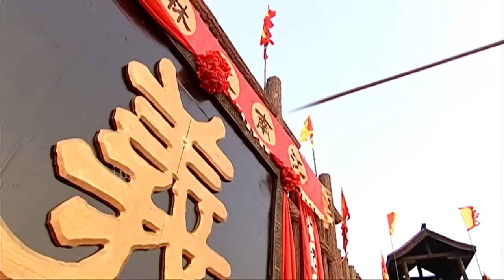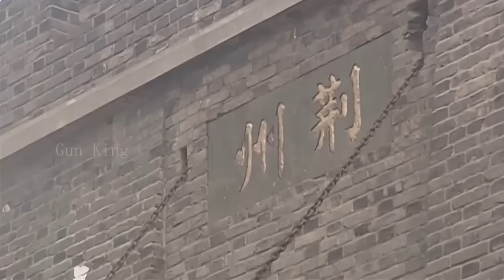武林盟主嘲笑小夥自不量力，怎料小夥是絕世的功夫高手 ⚔️ 武侠 MMA | Kung Fu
sub_confirmation=1

LCJZZ

Gun King - 无敌枪王#抗日#⚔️MMA Fighter Kung Fu#囚犯#狙击#中國功夫#功夫大師#中国电视剧#监狱#擂台比武#Kung Fu#shaolin kong fu#武侠片#玄幻#激战#Gunfight Anti-Japanese War Anti-Japanese War Tactics Kung Fu Master#Chinese-Kungfu#空手道#武士#Chinese Kongfu#kickboxing#MMA#New Chinese Action Film 2023#fighting game#kung fu master